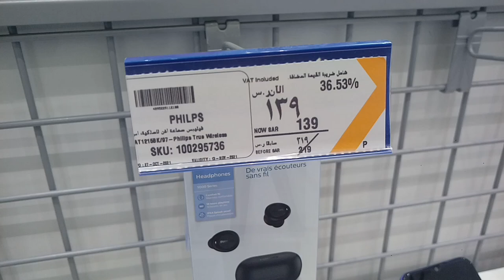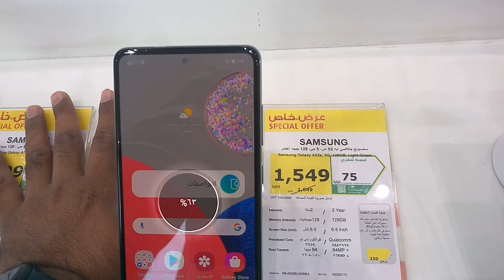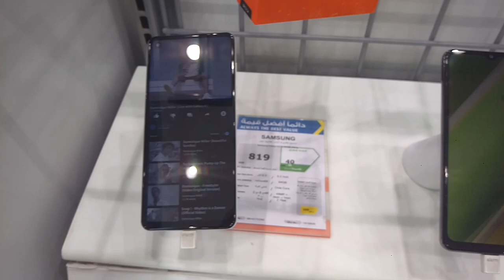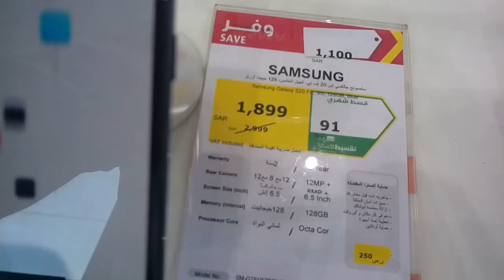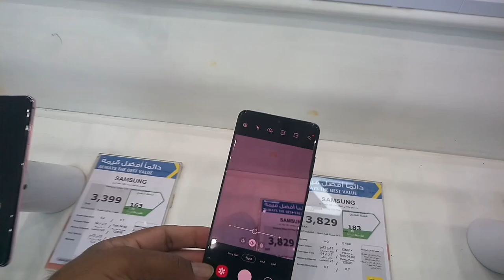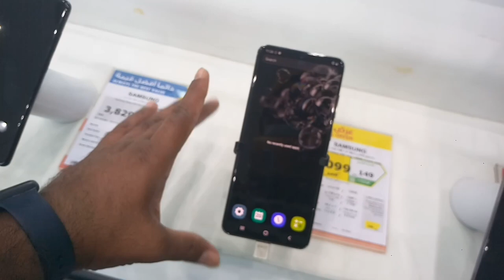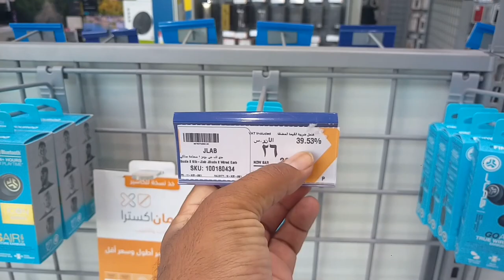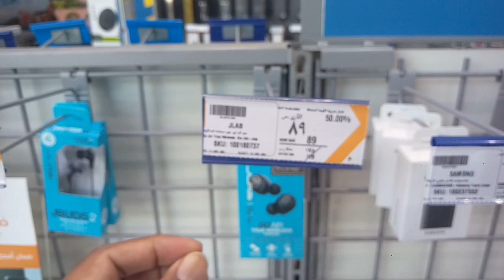Extra Store Weekly All Mobile Offer, Samsung S21 fe Samsung S21 ultra and Note 20 Ultra Mobile price